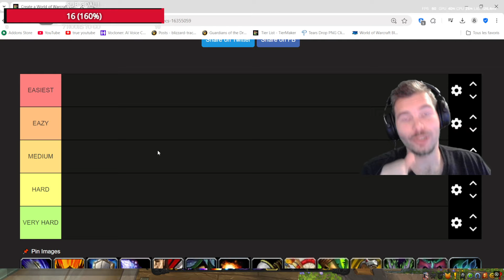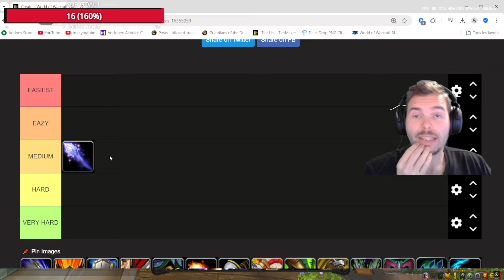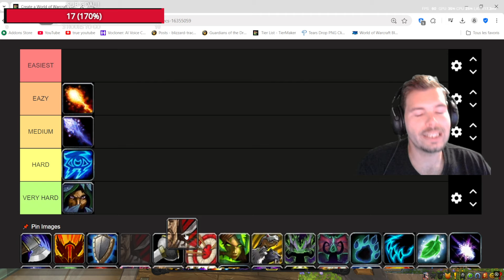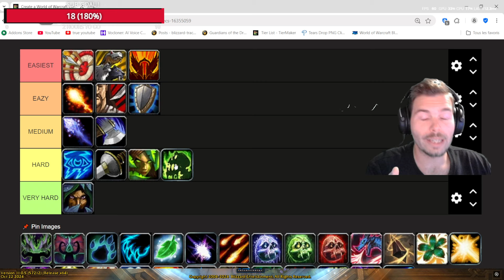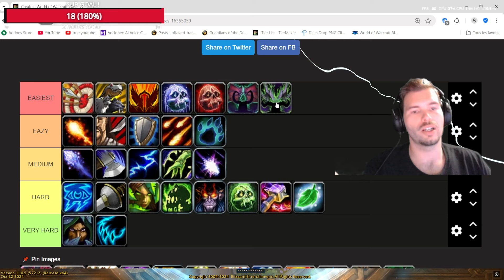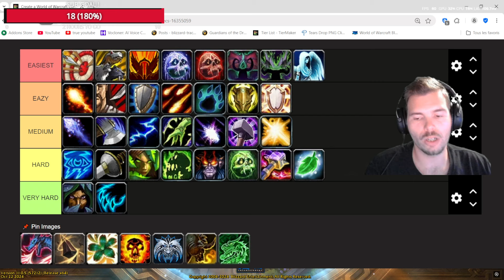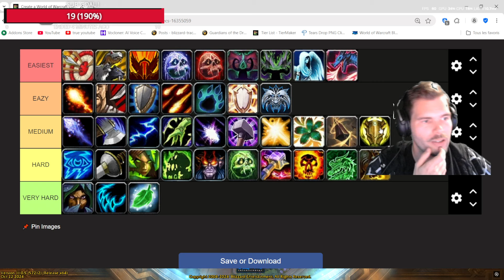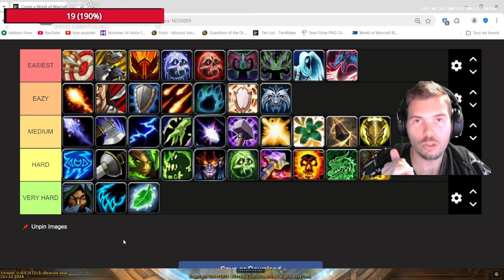Easy Class for New Player Tier List The War Within 11.0.5 World of Warcraft Beginner Guide Wow Spec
🔥Try Those Insane Builds💪🏼😵 🔥 !